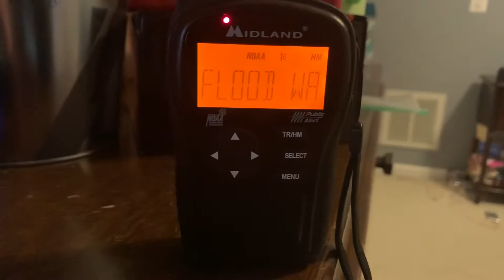EAS 141 - Flood Warning